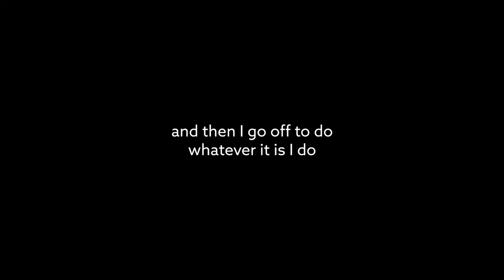💫 Aesthetic coffee espresso ☕️ morning routine (that girl parody) -Breville Dual Boiler + Sette 270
hey everyone, thanks for stopping by! ✧･ﾟ: * in today's video, you’ll be accompanying me on my *very relaxing productive morning routine* from getting out of bed to making coffee and becoming a somewhat functional somewhat normal, sometimes emotionally stable human being in this collective conscious we call civilization.

What started out as a small simple morning routine shot I wanted to do turned out into small fun mini video project. I’ve seen so many coffee morning routines that are super chill and romantic and dreamy, this is my realistic morning routine featuring my Breville Dual Boiler.

But in all honesty, I've seen all these aesthetic morning videos that are super calming and super idealistic and I figured why not add my own version. Mornings are a little rufffff for this night owl.